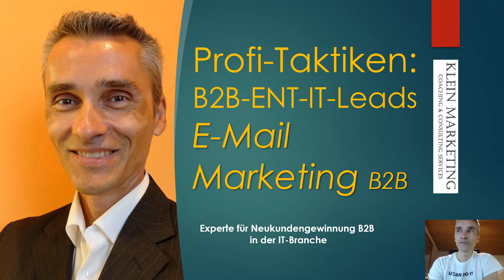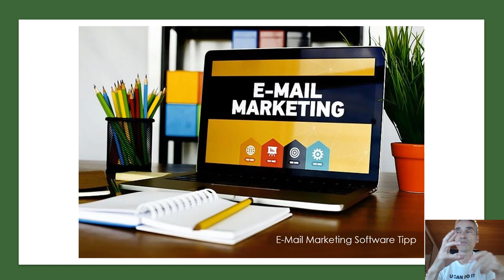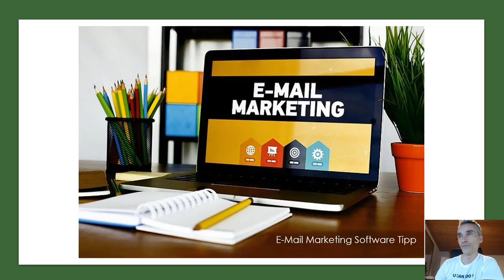Dieser E-Mail Marketing Software Tipp hat meinem B2B Kunden 1 Mio. Euro gebracht. - 06.12.2021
Ich nutze diese Marketing Tools sehr erfolgreich:
Zeit Stempel: 01:20 Social Selling wird jetzt auch im B2B Geschäft immer stärker:
03:00 ▶ Online Marketing Abteilung entstehen bei traditionellen Systemhäusern
04:00 ▶ Digital Sales Excellence Center
06:00 ▶▶ HubSpot ist eines der bekanntesten Marketing Automation Tools aber es gibt noch bessere
10:30  ▶▶  Abhängigkeit von Automation Tools umgehen
12:20 ▶▶  Backup deine Daten so gut es geht

Happy Hunting!